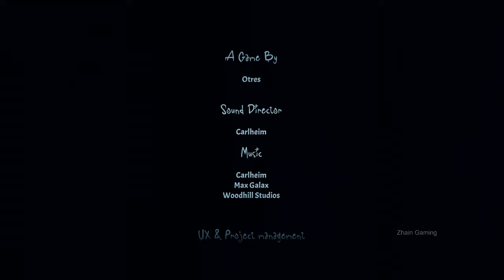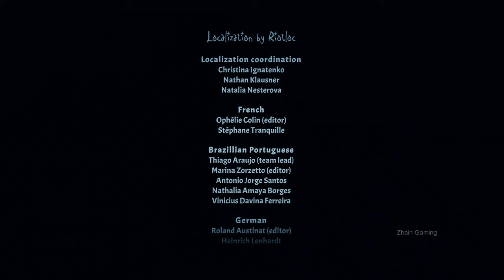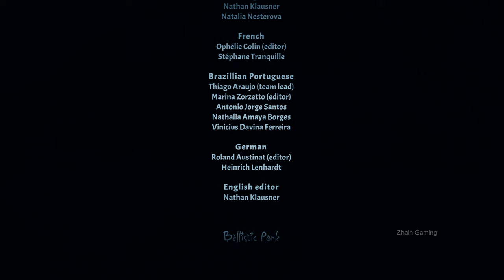ORTEN WAS THE CASE Gameplay Walkthrough FULL GAME - No Commentary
Orten Was The Case Full Game Gameplay Walkthrough No Commentary PC

Orten Was The Case - A free movement puzzle/adventure game where you play as a youngster stuck in a time loop with the simple task of saving the world from literal destruction.

zhain gameplay longplay full game walktrough no commentary Orten Was The Case full gameplay